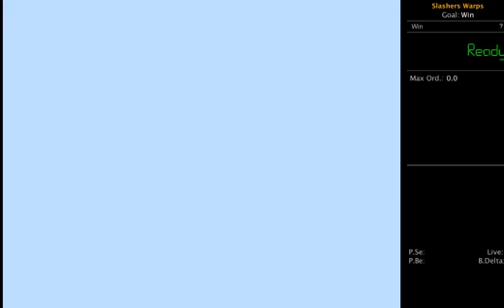Slashers with warps in 5:51 (WORLD RECORD)